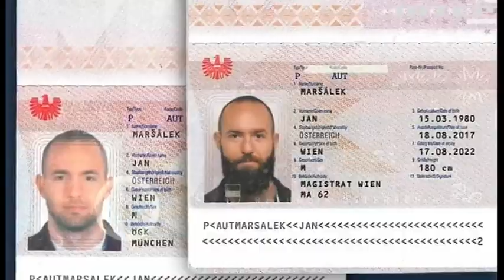Головний шахрай Німеччини допомагав росії шпигувати за Британією